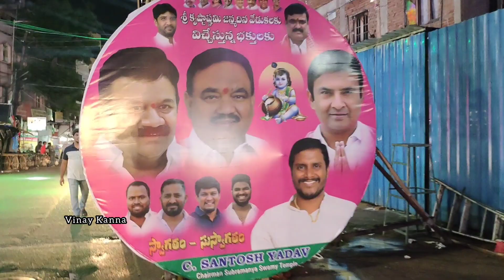తెలంగాణ మొత్తంలో ఎక్కడా జరగని విదంగా శ్రీ కృష్ణ జన్మాష్టమి || Marredpally Santosh Yadav Anna